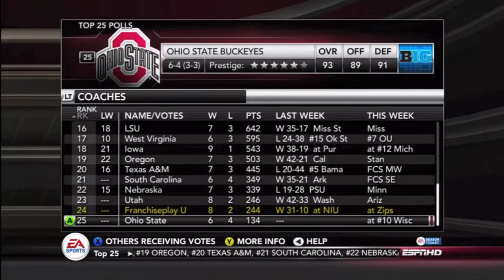NCAA Football 13 - Dynasty - Episode 12 vs. Northern Illinois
Its back, the Dynasty Series. This is episode 12, Check out Franchiseplay U